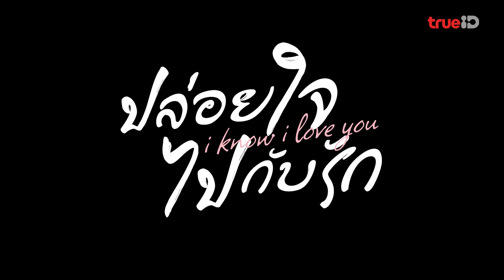เมื่อคนสองคนมีชีวิตรักที่ติดขัดมาเจอกัน กลายเป็นแรงดึงดูดที่เกินจะต้านทานไหว | I Know I Love You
🔥เมื่อคนสองคนมีชีวิตรักที่ติดขัดมาเจอกัน กลายเป็นแรงดึงดูดที่เกินจะต้านทานไหว ปล่อยใจรับชม 'I Know I Love You ปล่อยใจไปกับรัก' คลิก